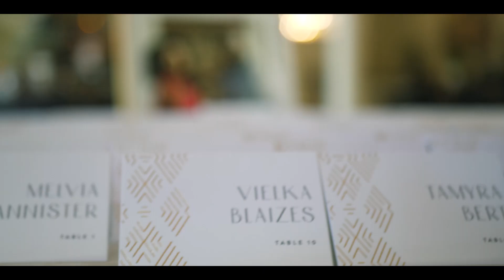Jazmine & Marcelus Wedding